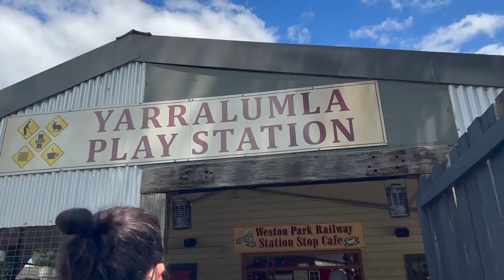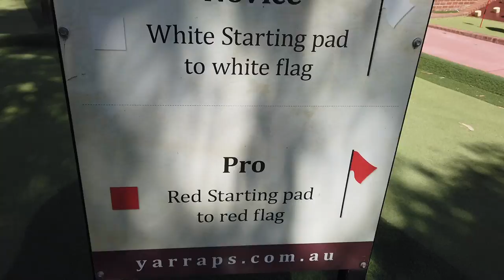Pro Golfers at Yarralumla Play Station :)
Part 2 of Tin's Bday celebration at Yarralumla Play Station